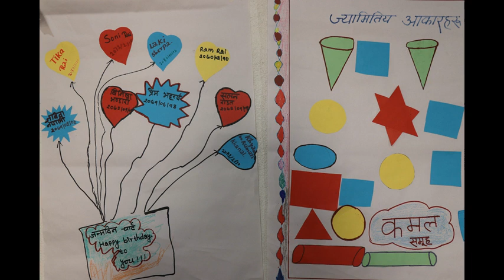Epi 1-Shaichhik Darpan_प्रा. बाल विकासका सम्पुर्ण कुरा, नाटक र विज्ञ मधु राजभण्डारीको कुरा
रीड नेपालको प्रस्तुती रहेको यो कार्यक्रम हरेक विहिबार साँझ ६.३० बजे साप्ताहिक सुन्न सकिन्छ ।

Producer Shikhar Gajarkote
Helper Arjun/Rakesh/Amrita/Soni
Present's Reed Nepal
Station Himal FM 90.2 MHz/Solu FM 101.2 MHz
Located Salleri, Solukhumbu.